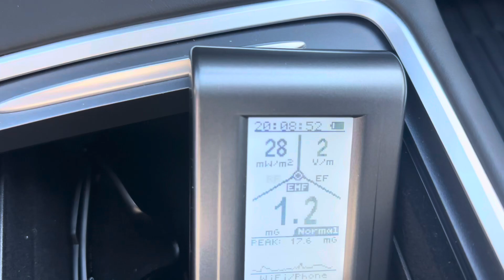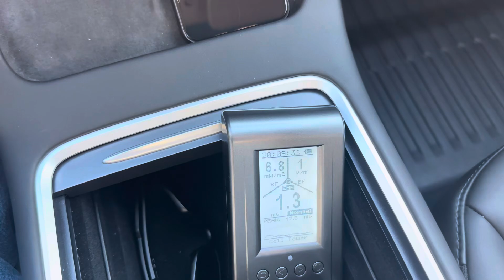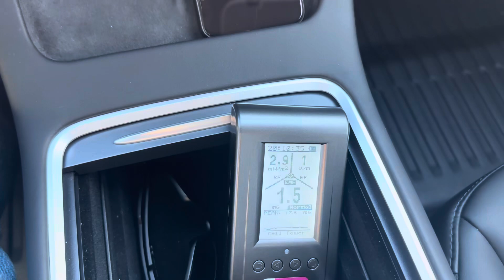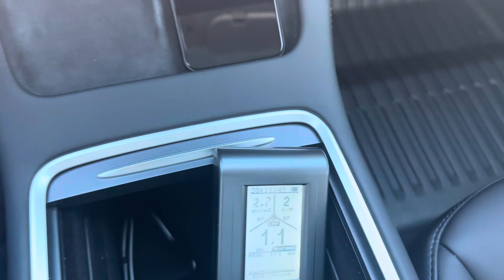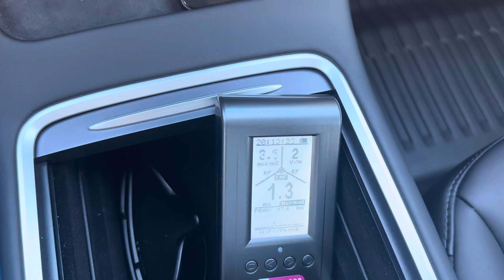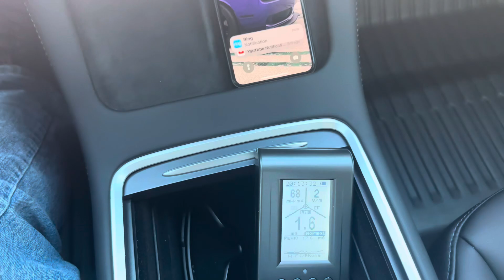EMF Radiation test in a 2023 Tesla Model 3 performance driving